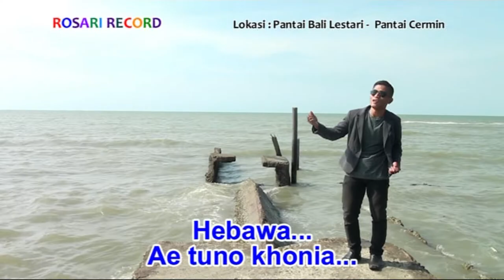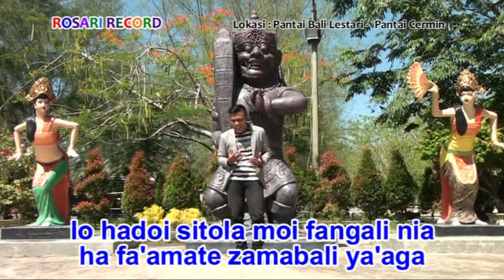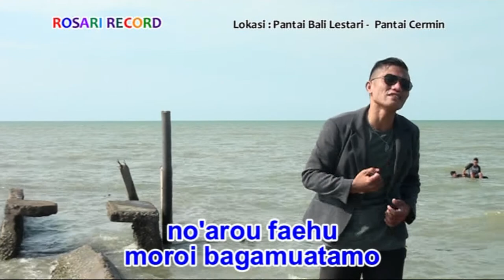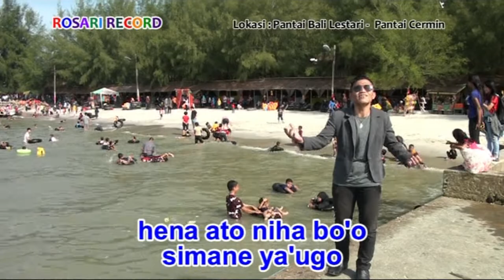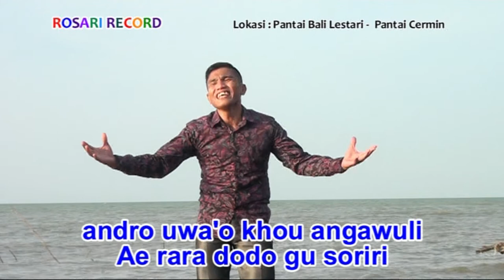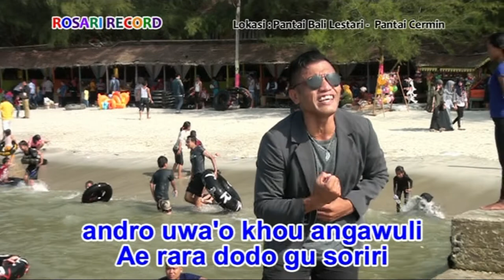Lagu Nias YA'UGO ZINO'U FILI (Official Musik & Video)